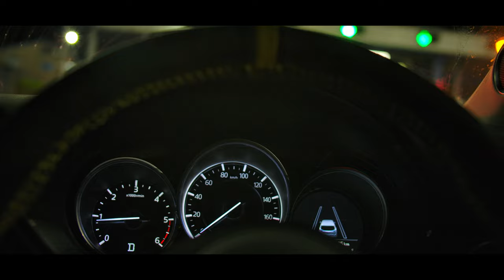The Panth3rz E36 gets a new engine + Plans for the build! - Episode 3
Feel free to check out or follow my other platforms which are listed below: